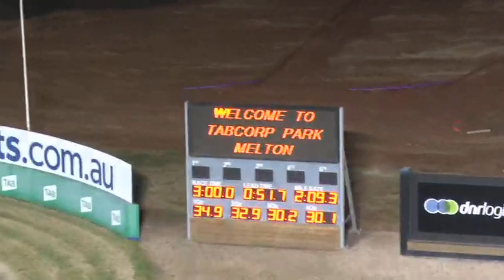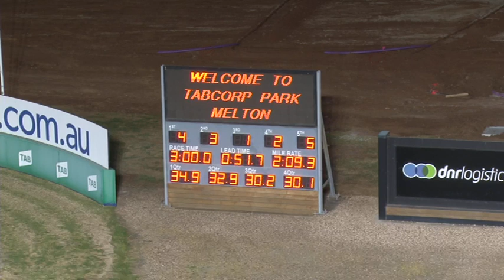Melton 01 08 22 Trial 4